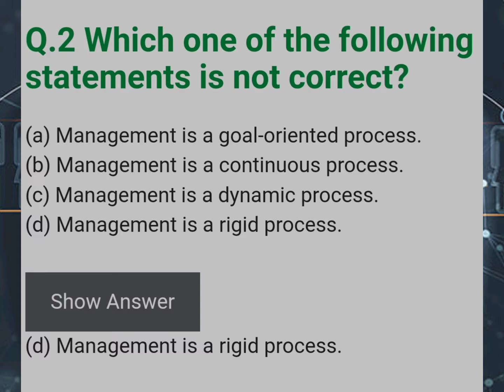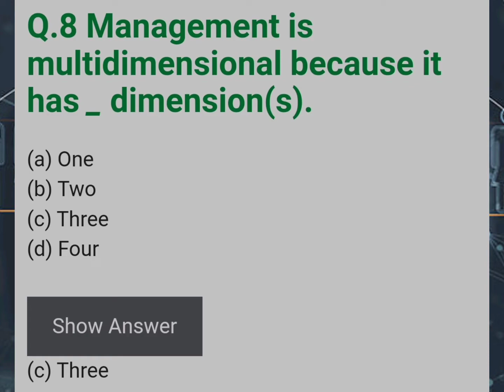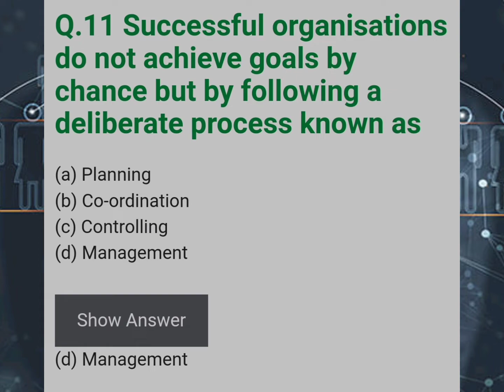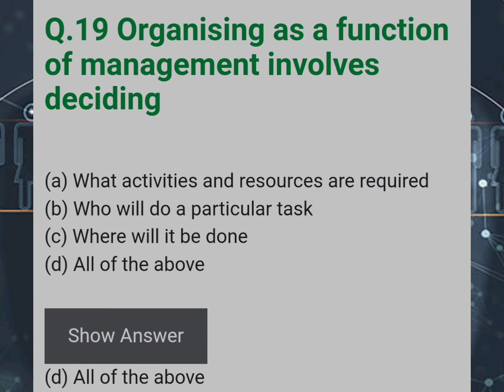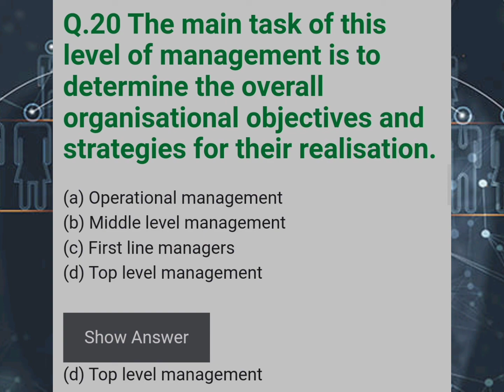Nature and Significance Of Management | Business Studies MCQs for Class 12 with Answers Chapter 1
Top Questions Nature and Significance Of Management | Business Studies MCQs for Class 12 with Answers Chapter 1 |
Most Important questions Nature and Significance Of Management | Business Studies MCQs for Class 12 with Answers Chapter 1 |
This may assist you to understand and check your knowledge about the chapters. Students also can take a free test of the Multiple Choice Questions of Class 12 Business Studies. Each question has four options followed by the right answer. These MCQ Questions are selected supported by the newest exam pattern as announced by CBSE.
important questions for board exam Nature and Significance Of Management | Business Studies MCQs for Class 12 with Answers Chapter 1 |
Important questions